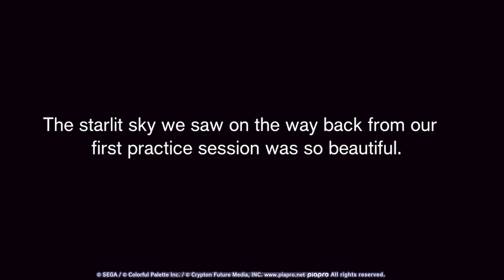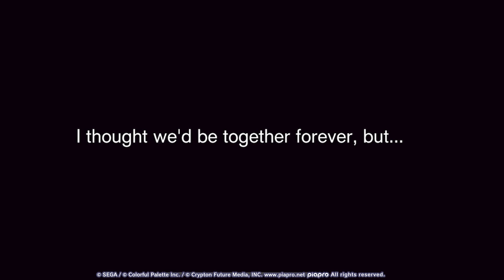HATSUNE MIKU: COLORFUL STAGE! - Leo/need Main Story Opening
Enjoy the opening for Leo/need's main story from HATSUNE MIKU: COLORFUL STAGE!

Play today!